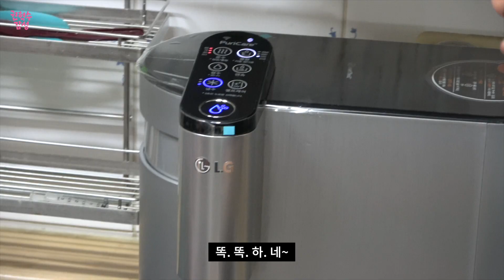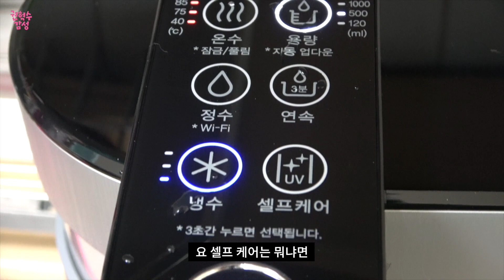정수기 때문에 아버지와 리얼 집안 싸움난 혁수ㅋㅋㅋㅋ